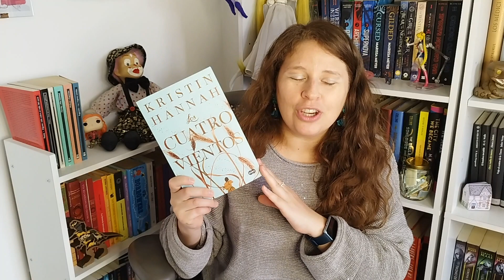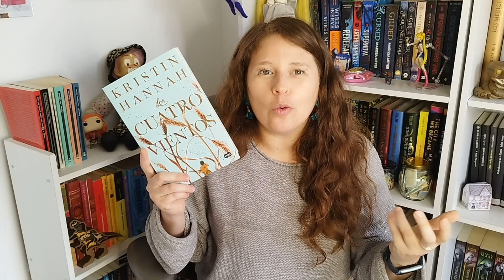Uno de mis libros favoritos del año | wrap up septiembre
Hola!
Hoy les traigo los libros que leí en septiembre (al fin).
Cuéntenme qué leyeron ustedes!

Libros mencionados:
1) La Vida en una Repisa - Alex Johnson

4) Where the Forest Meets the Stars - Glendy Vanderah